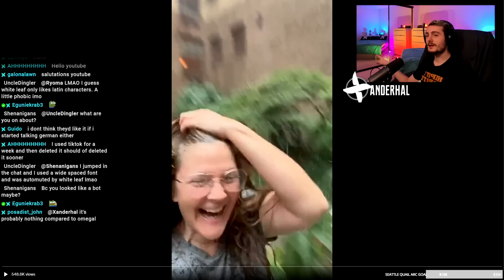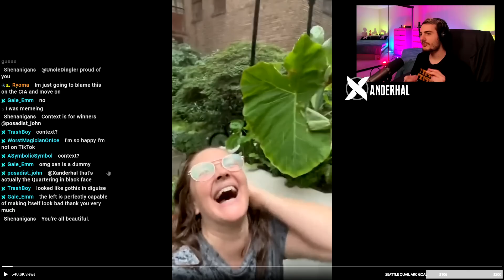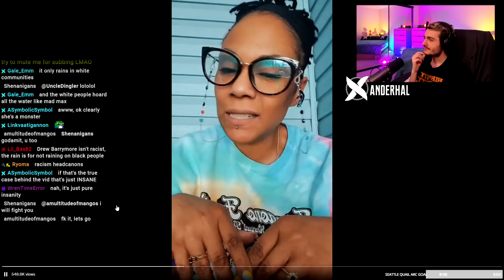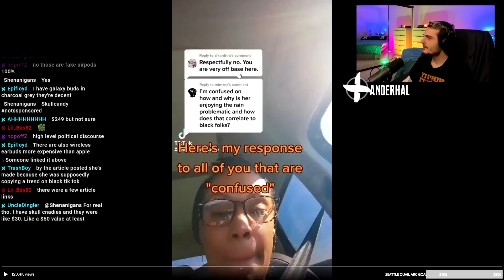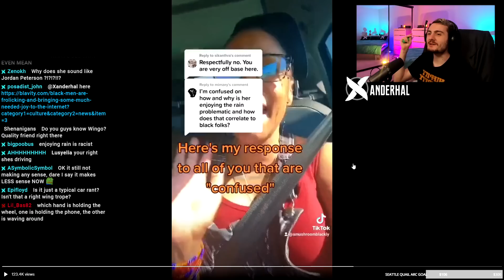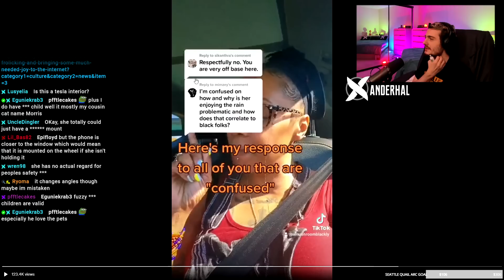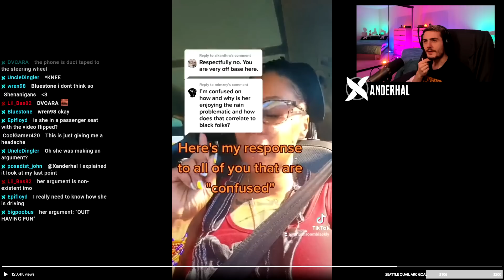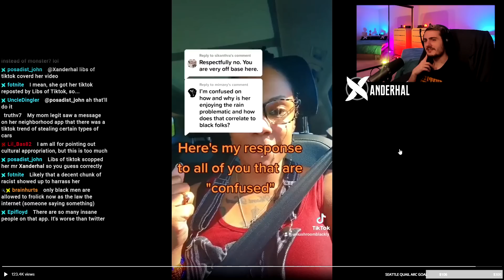I Really Want To Understand This INSANE TikToker